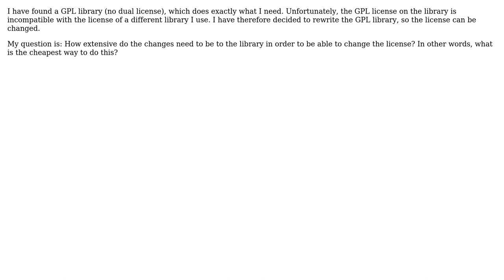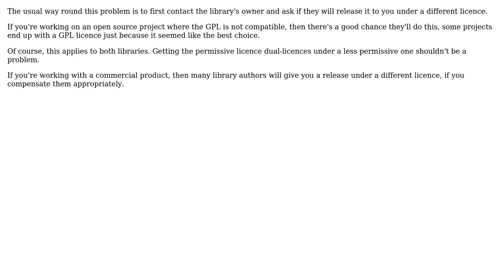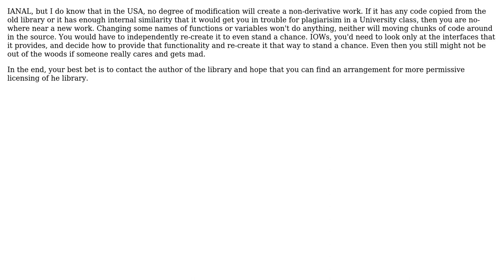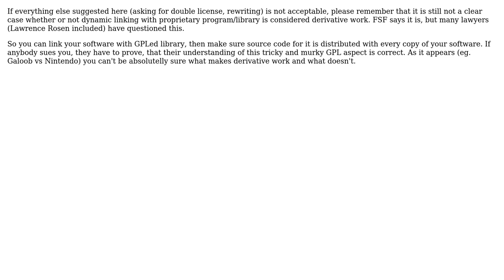Software Engineering: Rewriting GPL code to change license (9 Solutions!!)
Software Engineering: Rewriting GPL code to change license

With thanks & praise to God, and with thanks to the many people who have made this project possible! | Content (except music & images) licensed under CC BY-SA | Music | Images & others | With thanks to user Walter user vartec user Neil Butterworth user Johan user Jacek Prucia user I_like_traffic_lights user gbjbaanb user ddeflyer user btilly user Brian Marshall user AProgrammer and the Stack Exchange Network Trademarks are property of their respective owners. You are responsible for your own actions.